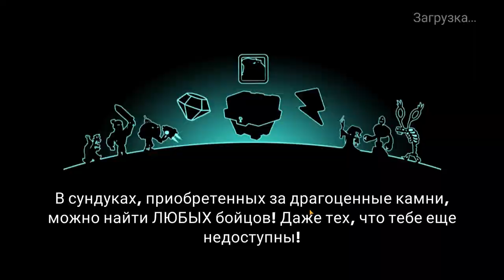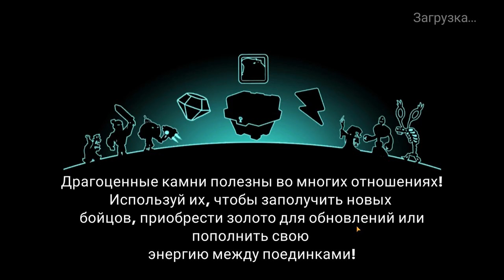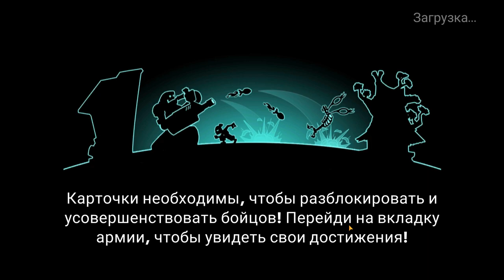Tower Conquest #258 УЖЕ 194 ПОРТАЛ 🤗